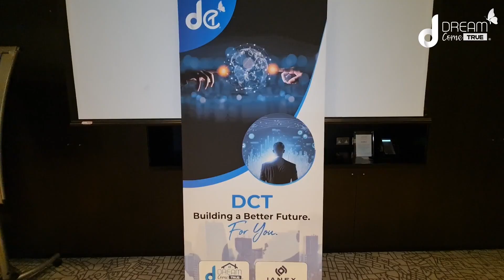Dream Come True | London Event: For Visionaries and Leaders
On February 12, 2023, some of the world's most innovative and visionary leaders gathered at the Novotel Olympia Way in Wembley, London for The Dream Come True London event. This event was a huge success and left attendees feeling inspired and empowered to make their dreams a reality.

The Dream Come True London event was about bringing together like-minded individuals who are passionate about turning their dreams into reality. Whether you're an entrepreneur, a leader in your field, or simply someone who is looking to make a difference, this event had something for everyone.

There are plenty of opportunities to get involved with the Dream Come True community. to learn more about upcoming events and how you can be a part of this inspiring movement.